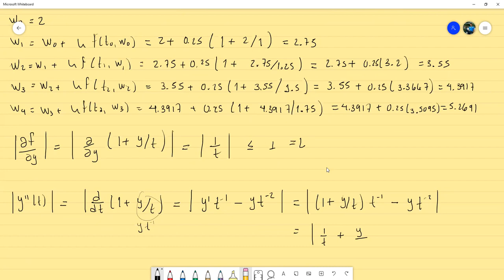Método de Euler - Análisis Numérico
Aplicamos el método de Euler para aproximar soluciones problemas de valor inicial en ecuaciones diferenciales ordinarias. Reunión hecha vía Zoom con los estudiantes de Análisis Numérico sección 1400 en el marco del I PAC 2021.